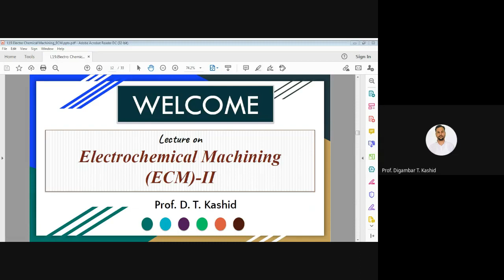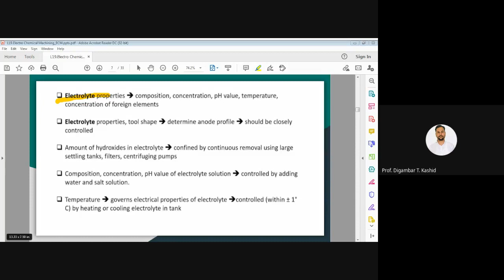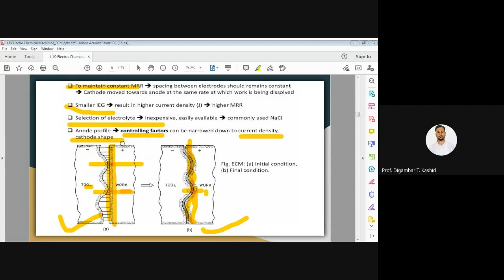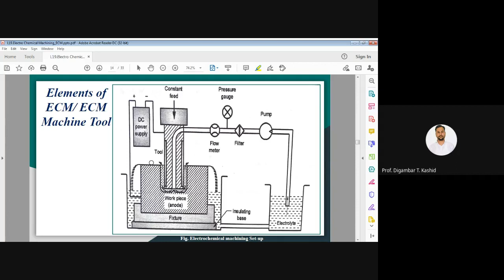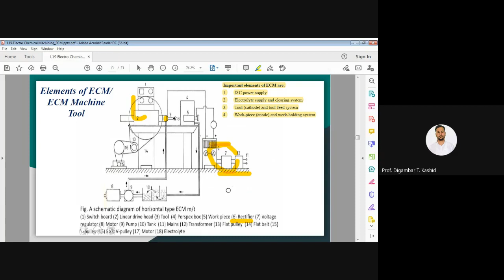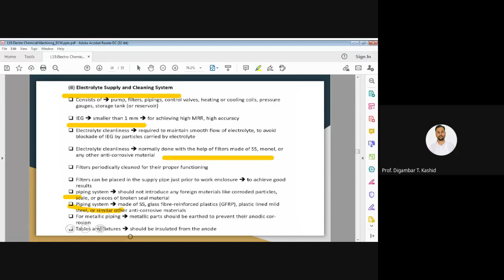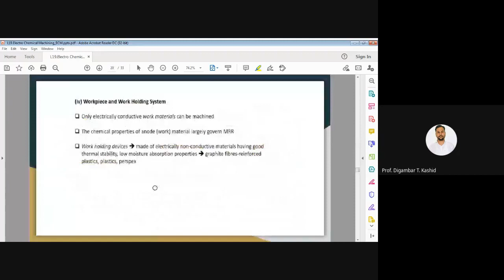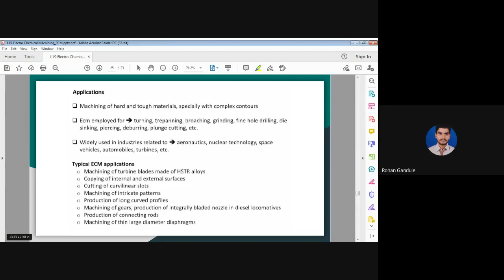L30 NCM Electro Chemical Machining ECM II